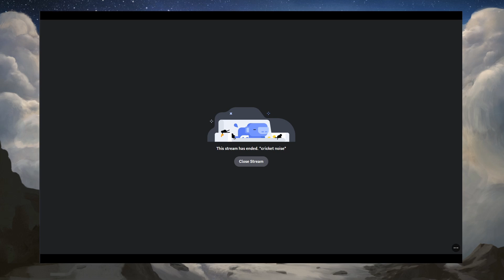Only watch this if you're MAXXED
runescape
maxxing
guild
party
drops
max level
cape
friends
funny
homosexual
moments